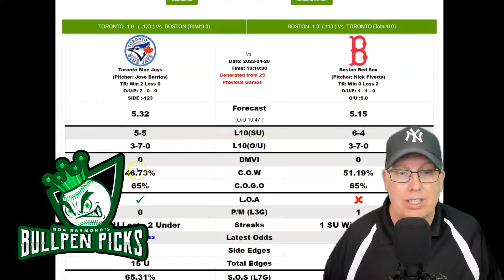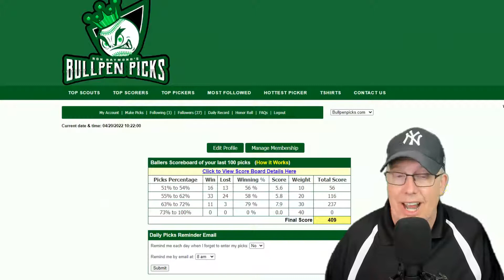Toronto Blue Jays vs Boston Red Sox Prediction 4/20/22 - Free MLB Picks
Sports Handicapper Ron Raymond of the Raymond Report has released his MLB Baseball preview and prediction on today’s MLB Baseball game between the for Toronto Blue Jays vs. Boston Red Sox Wednesday, April 20, 2022.